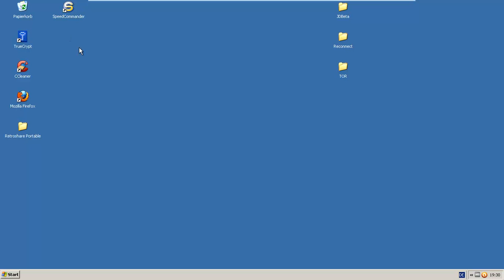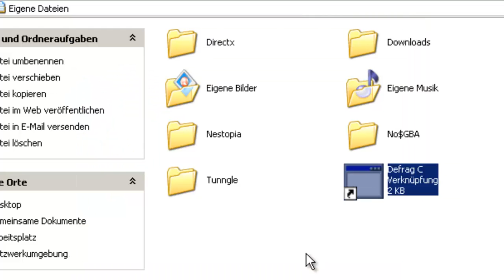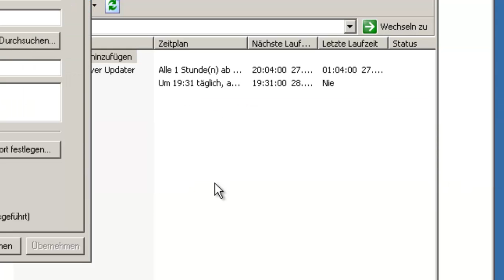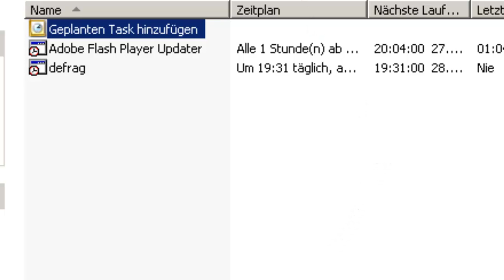Defragmentierung in Windows XP planen (Leerlauf)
So könnt ihr die Defragmentierung in Windows XP planen und so einstellen, dass sie sich nur aktiviert wenn ihr nicht am PC arbeitet.